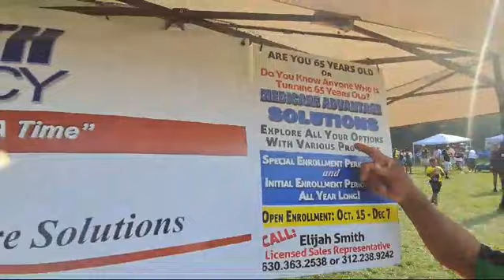August 4, 2024